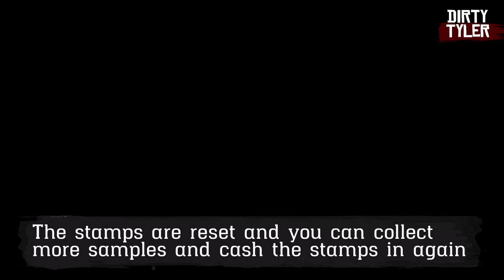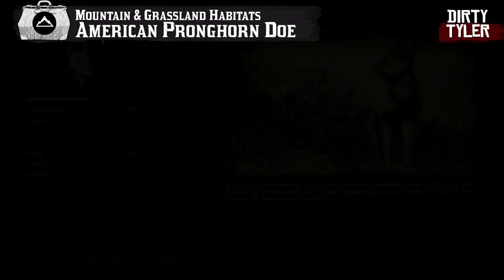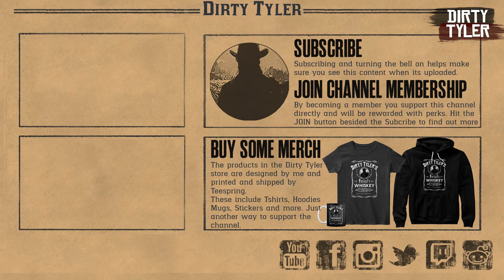Red Dead Online:All Mountain & Grassland Habitat Animal Locations (Animal Field Guide)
This video shows where to find the 14 animals of the Mountain and Grassland  Habitats category in the Animal Field Guide that can be bought from Harriet Davenport after acquiring the Naturalist Role in Red Dead Online
Animal Field Guide Completion

Mountain and Grassland  Habitats Locations
How Trading in Stamps work 0:01
Rocky Mountain Bull Elk 1:12
Rocky Mountain Cow Elk 2:16
American Badger 3:20
Gray Wolf 4:12
Timber Wolf 5:06
Rocky Mountain Bighorn Ram 5:38
Rocky Mountain Bighorn Sheep 6:33
The California Valley Coyote 7:33
Whitetail Buck 8:23
Whitetail Deer 9:04
Wild Boars 9:58
American Bison 10:48
American Pronghorn buck 11:55
American Pronghorn Doe 12:40

-The Rocky Mountain Bull Elk is native to Ambarino and northern New Hanover. Their herbivorous diet includes grasses, leaves, bark and plants. Elk are easily startled, so it is advised to keep as much distance as possible whilst tracking. Like other large mammals, a good amount of sedative is needed to render them unconscious
The Rocky Mountain Cow Elk is native to Ambarino and northern New Hanover. Their herbivorous diet includes grasses, leaves, bark and plants. Elk are easily startled, so it is advised to keep as much distance as possible whilst tracking. Several shots of sedative will be needed to take down such a large animal.
The American Badger can be found across the more arid climates of America. It is a fossorial carnivore, preying on squirrels, moles, prairie dogs and voles. Badgers require very little sedative before falling unconscious.
The Gray Wolf's main habitat is in the Big Valley region and north Tall Trees. As carnivores, their diet consists of deer and mountain goats, as well as smaller animals like birds, beavers, and fish. A substantial amount of sedative will put a wolf to sleep.
The Timber Wolf is native to the Cumberland Forest and the Grizzlies. Its carnivorous diet consists of elk, mice, rabbits, and squirrels. Be prepared to administer multiple shots of sedative.
The Rocky Mountain Bighorn Ram's main habitat is the Grizzlies region. They are herbivores, mainly consuming grasses and sedges, but they will also eat woody plants in the winter. The easiest way to take down a ram of this size is by using a good amount of sedative.
Rocky Mountain Bighorn Sheep are native to the Grizzlies and Cumberland Forest. This herbivore mainly lives on grasses and sedges, as well as woody plants in the winter. Sheep require a reasonable amount of sedative before they can be sampled.
The California Valley Coyote can be found across New Austin, West Elizabeth, Lemoyne and New Hanover. Their diet is primarily carnivorous, consuming the meat of rodents as their main food source. A few shots of sedative are all a coyote needs.
The Whitetail Buck can be found in forested areas across the states. It is a herbivore, and consumes nuts, buds, twigs, and green plants. Keeping your distance when hunting deer can increase your chances of administering multiple shots of sedative.
Whitetail Deer are found in a variety of habitats across the states, but are common to the forests of New Hanover, Lemoyne and West Elizabeth. Their herbivorous diet includes grasses, nuts, fungi, twigs, and fruit. Like all deer, several shots of sedative will be needed.
Wild Boars can be found across the states of New Hanover, Lemoyne, and West Elizabeth. They are omnivores, preying on amphibians, reptiles, insects, worms, and smaller mammals. They also eat roots and fruit. Multiple shots of sedative are needed to bring down this animal.
The American Bison is native to the plains of New Hanover and West Elizabeth. As a herbivore, it grazes on grains, hay and corn. Due to the size of an average bison, a large amount of sedative must be administered before a sample can be safely taken
The American Pronghorn Buck is native to the wide open grasslands of New Hanover and West